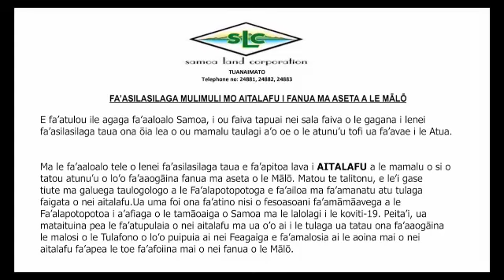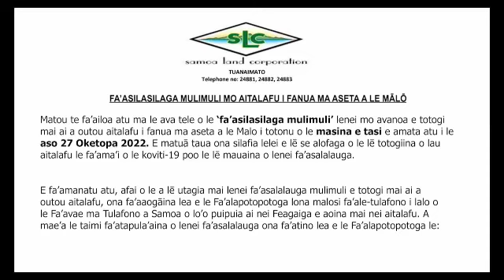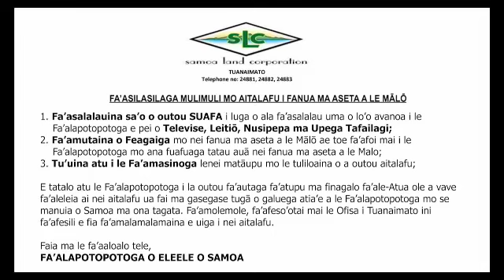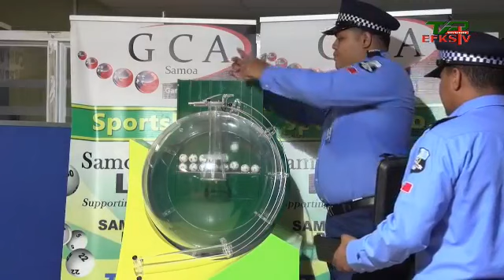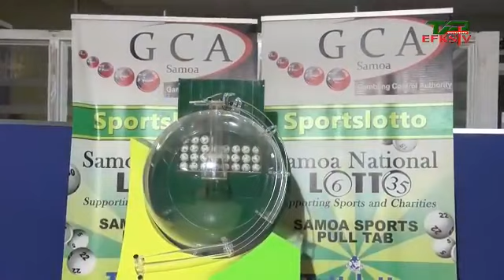Suluaulama Program & Tapuaiga Afiafi (8 Nov 2022) 🔴 EFKS TV